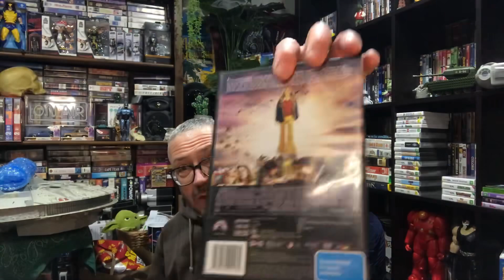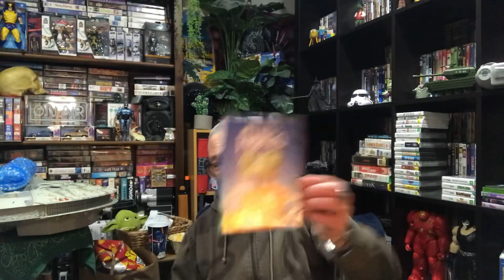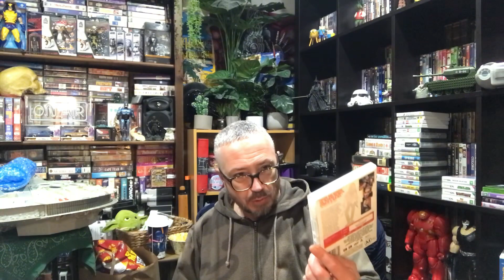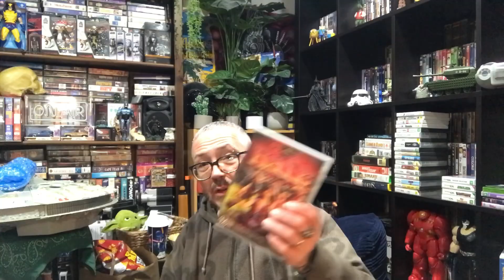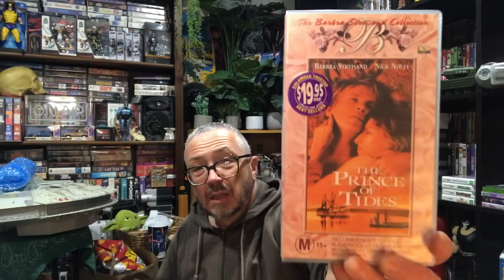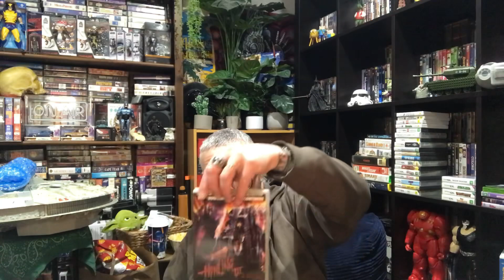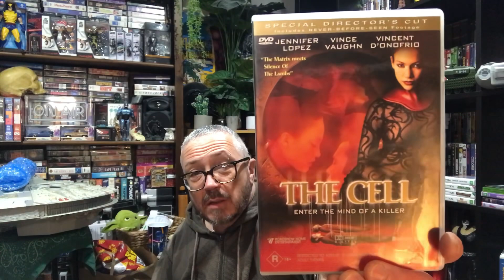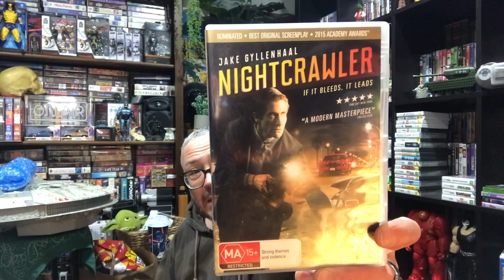New Physical Media Op Shop and Thrift Store scores! Treasure.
Welcome to another physical media Op Shop and Thrift Store finds video!

Appreciate all the support as the channel continues to grow.

Know someone who likes this kind of content?

Send them the link!

Let’s share our love of physical media and collecting and keep those conversations flowing.

(mostly reels)

Neon Doom Room is also on Facebook!

For the time being, videos will release once a week and we will be discussing everything to do with toys, DVD’s, VHS, games and gaming systems, CD’s, vinyl, books and magazines, autographs, thrift store/opp shop hunting, amazing finds, aspects of my collection and all the stuff in between.

There is a lot to talk about and plenty of time to do it, so stick around if this interests you and let’s see where this YouTube journey takes us.

The nostalgia is strong in all of us.

Support what you love by following others with the same passion on YouTube and other social media platforms and let’s make collecting fun!